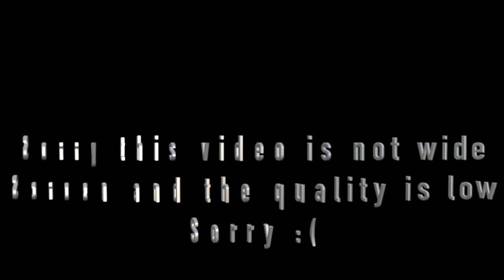Beatsaber (Bendy and the ink machine) (build our Machine custom song)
I did this song for a good freind of mine i dedicate this video to Eoghan and Finn